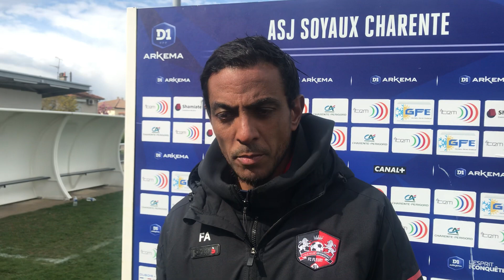Fabrice Abriel après Soyaux-Fleury (0-1)